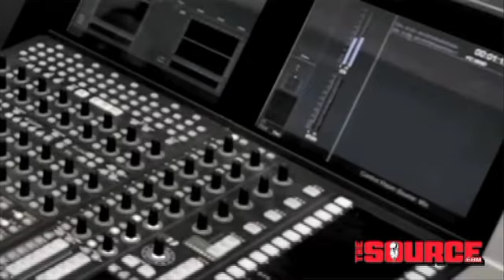Up @ The Source with Big Sean: Presented by The Source